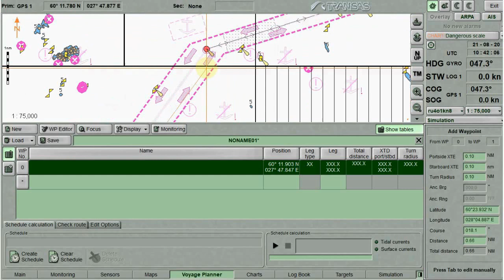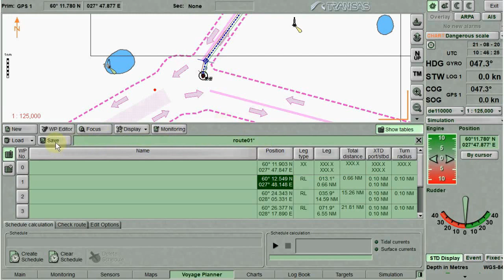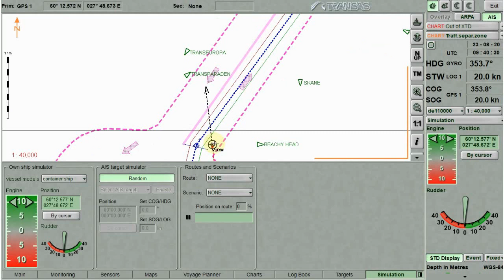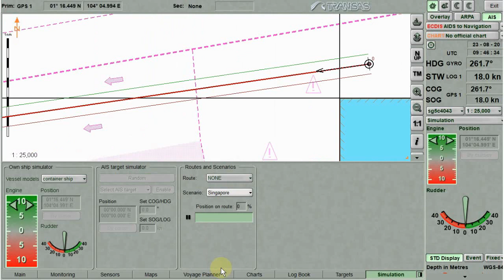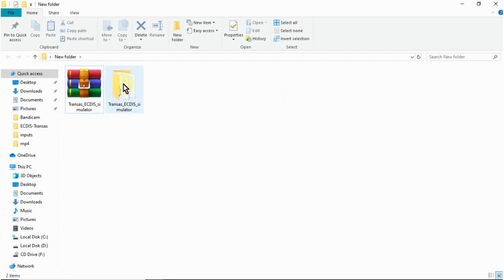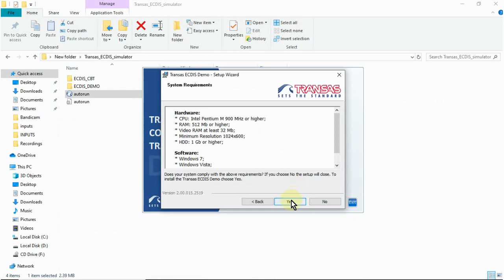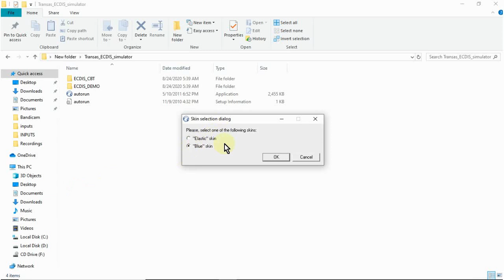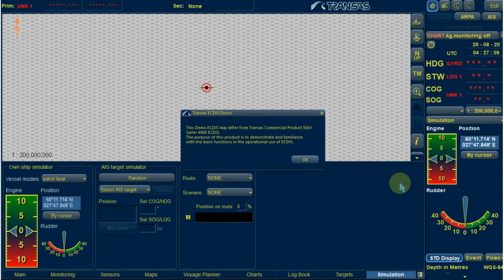Transas ECDIS Simulator and CBT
Transas ECDIS tutorial